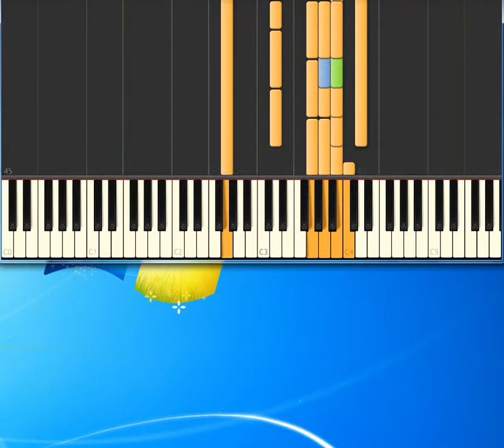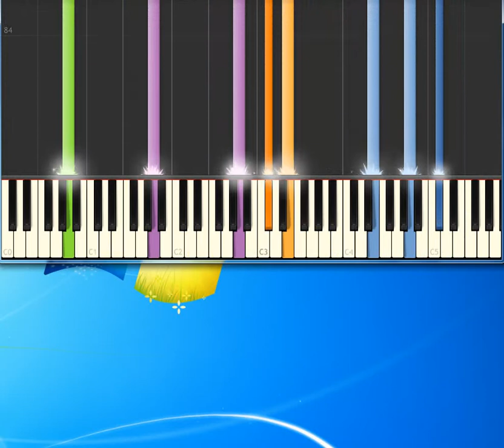Electric Light Orchestra Telephone Line [Piano tutorial by Synthesia]